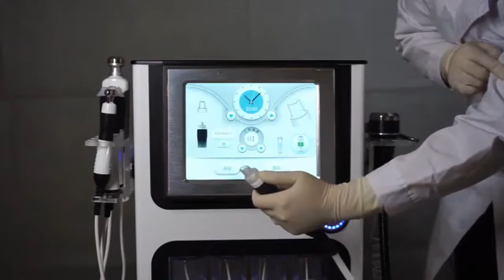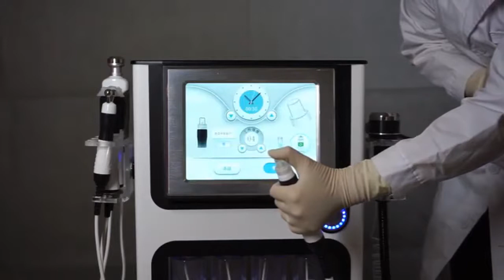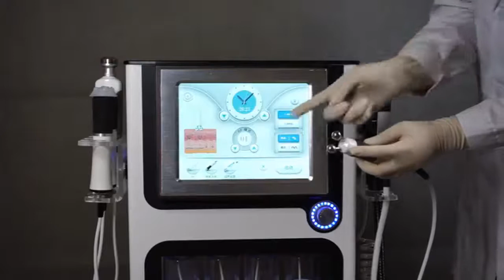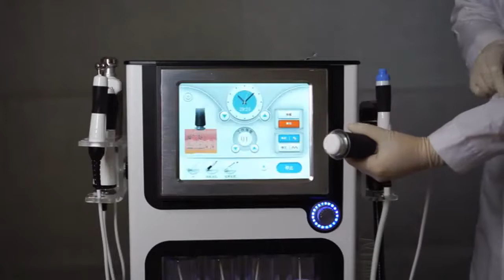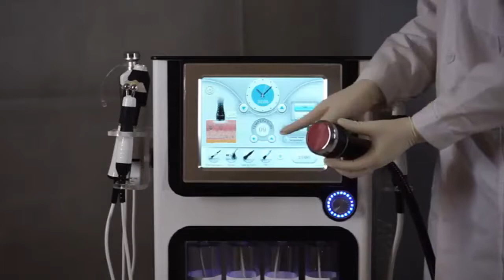Alice bubble hydrafacial face cleaning machine